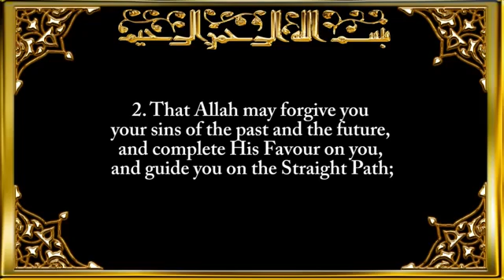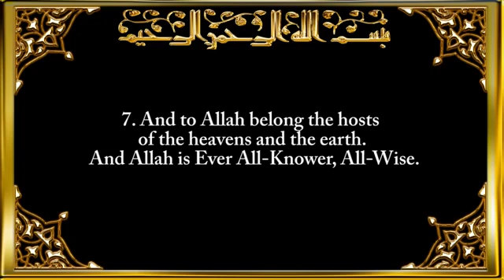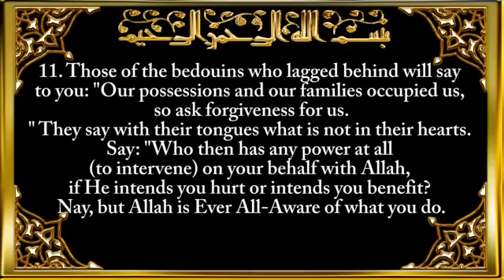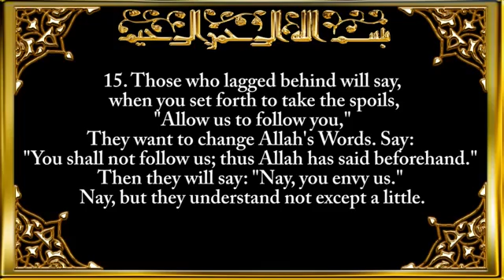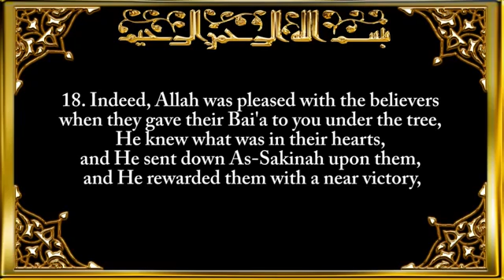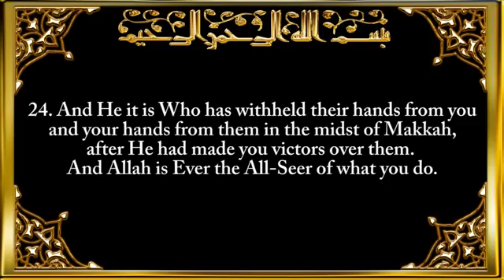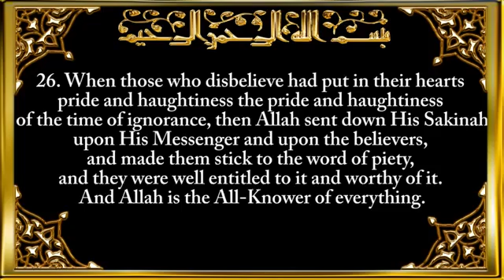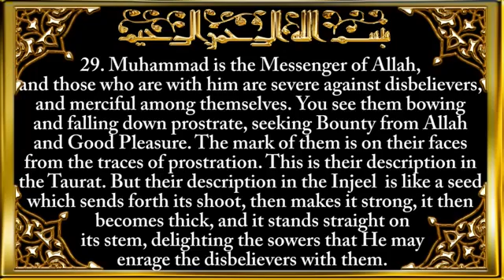048 Surah Al Fath (The Victory)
048  Surah Al Fath (The Victory)

Recitation by Sheikh Sa`ad Said Al-Ghamdi
Translation by Al-Hilali & Muhammad Muhsin Khan.

Category / Education

Song
048  Surah Al Fath (The Victory)
Artist
Sheikh Sa`ad Said Al-Ghamdi
Album
Sourates al Fatiha et al Baqara - Quran - Coran - Récitation Coranique
QNT (on behalf of Fmpi); QNT Group, QNT - Publishing, and 8 Music Rights Societies